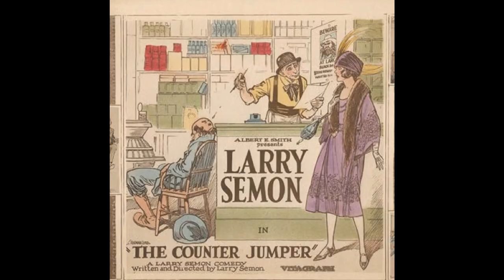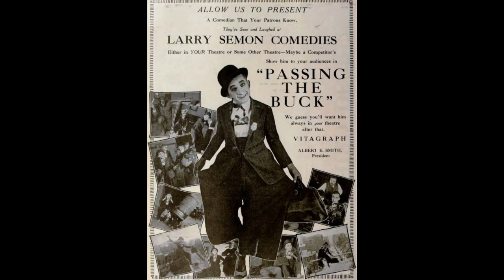The Adventures of Larry Semon (Le avventure di Ridolini)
Larry Semon was known  as Ridolini in Italy where, in the '30, his movies were sonorized. He was one of the greatest comic actors of the silent cinema era